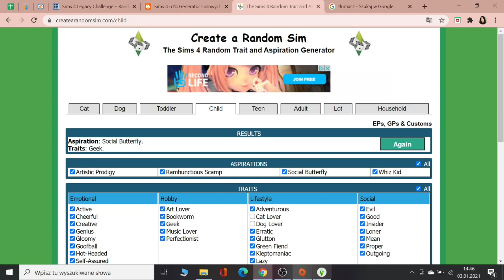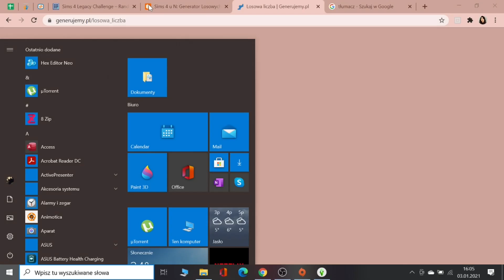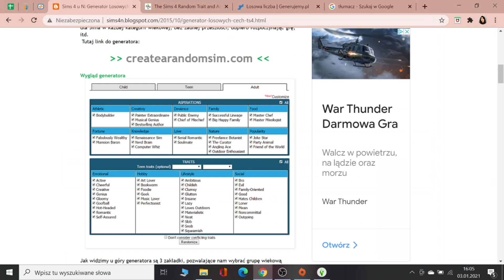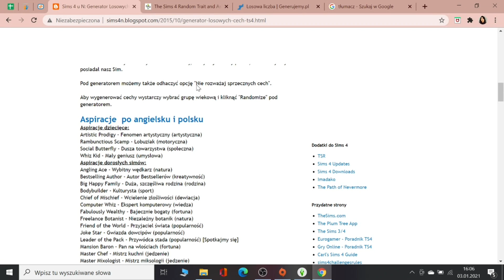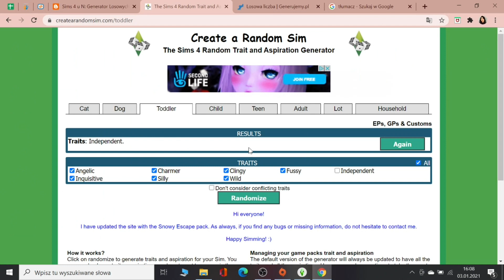URODZINOWY CZAS | The Sims 4 Modliszki #9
Długi film pokazujący jak bardzo nie umiem... XD
Modliszki też nie umieją, ale wszystko jeszcze może się zmienić. Póki co, zmienili się w małe dzieci, dziecko i w dorosłego.